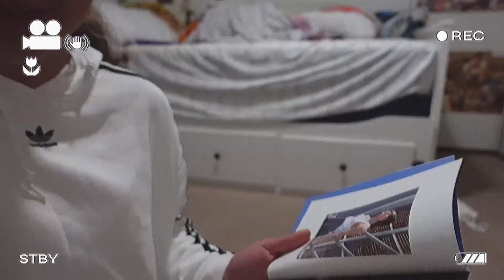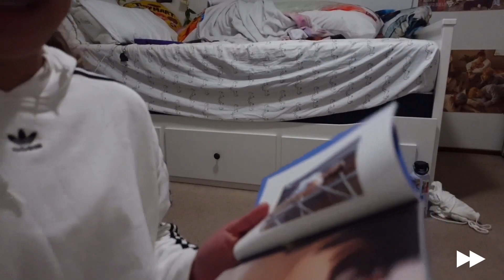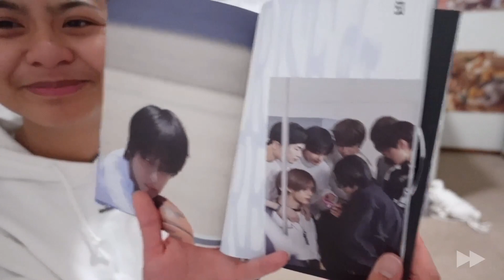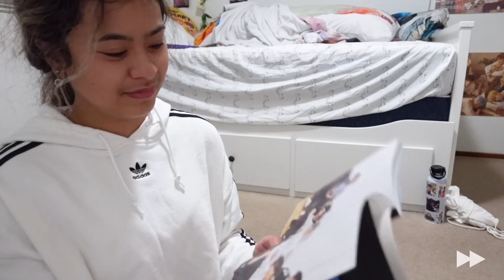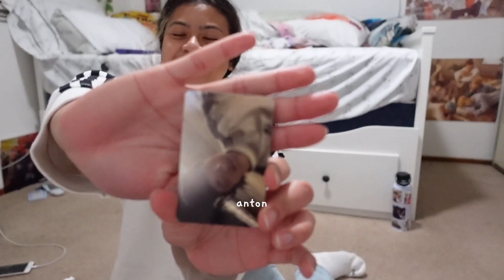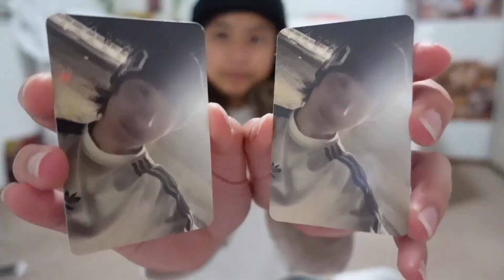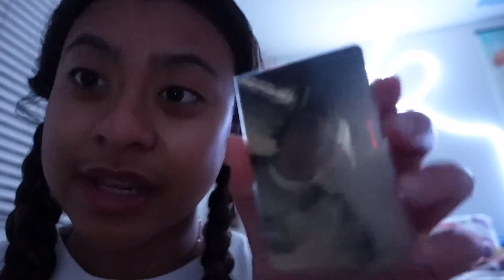anton day! late night girl dinner, riize album unboxing, skin care, night routine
⊹₊ ⋆ video overviewꜜ
‣ riize anton outfit inspo
‣ shrimp tempura for dinner
‣ quick le sserafim workout
‣ walmart riize album unboxing
‣ skin care/night routine

⋆.˚ ᡣ𐭩 socialsꜜ
  ^ army besties pc selling/trading acc: zionbps